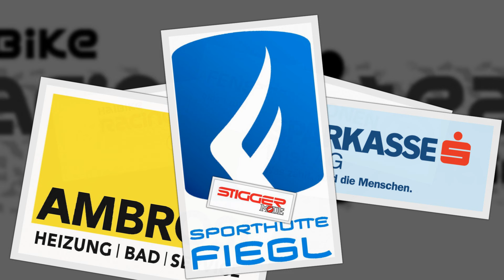HaiBike Racing Team Haiming: Tearline & Zaheline in Sölden - Kurzfilm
Downhill Workshop des HaiBike Racing Team Haiming ab U13 in Sölden - Kurzfilm.